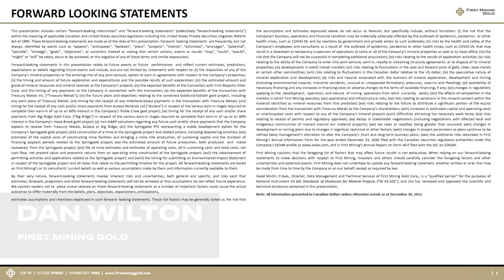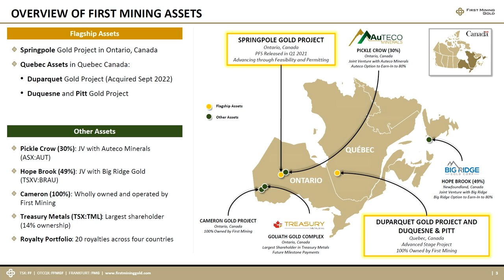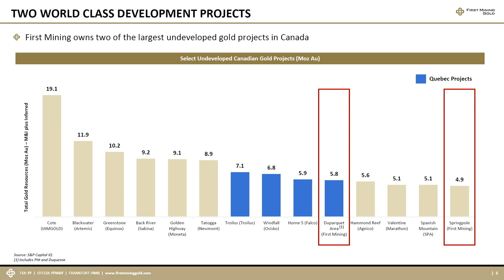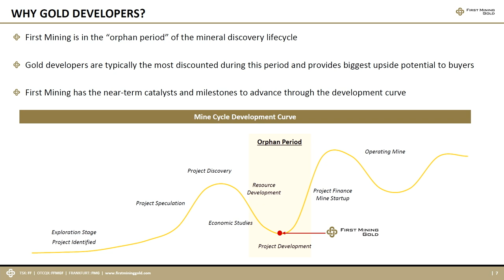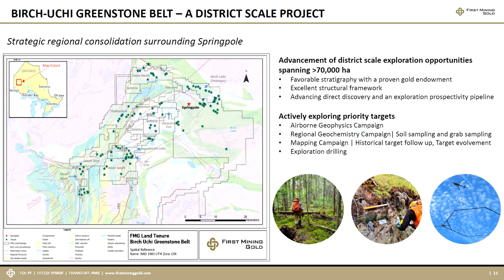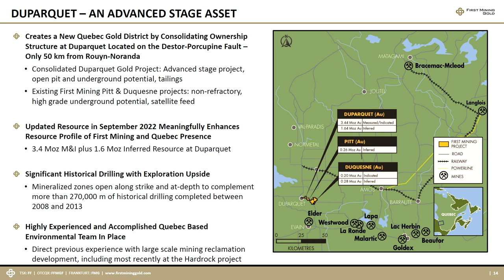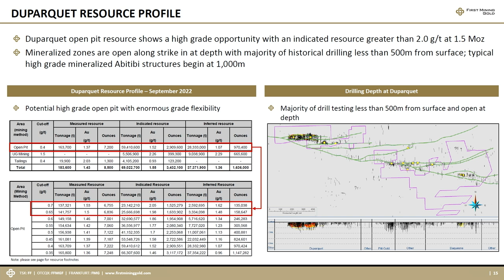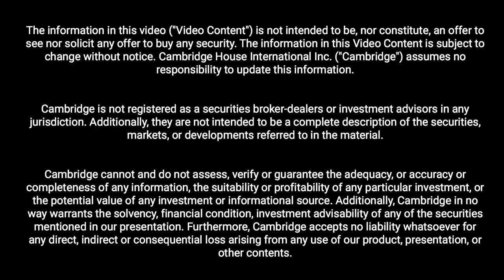First Mining Gold (TSX: FF | OTCQX: FFMGF) - Two of the Largest Gold Projects in Canada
First Mining (TSX: FF | OTCQX: FFMGF) is a gold developer advancing two of the largest gold projects in Canada, the Springpole Gold Project in northwestern Ontario, where we have commenced a Feasibility Study and permitting activities are on-going with a draft Environmental Impact Statement (“EIS”) for the project published in June 2022, and the Duparquet, Pitt and Duquesne Gold Projects in Quebec, a collection of advanced-stage development assets located on the Destor-Porcupine Fault in the prolific Abitibi region.

First Mining also owns the Cameron Gold Project in Ontario and a portfolio of gold project interests including the Pickle Crow Gold Project (being advanced in partnership with Auteco Minerals Ltd.), the Hope Brook Gold Project (being advanced in partnership with Big Ridge Gold Corp.), and an equity interest in Treasury Metals Inc.